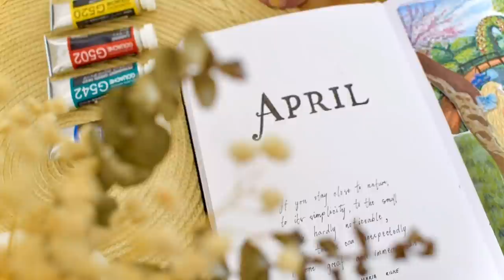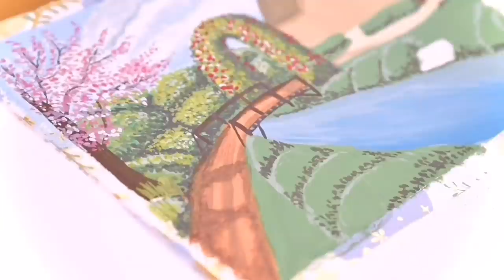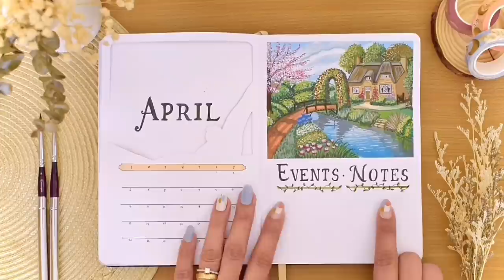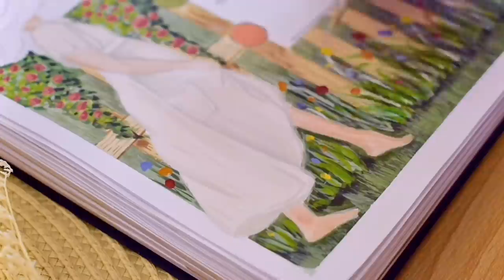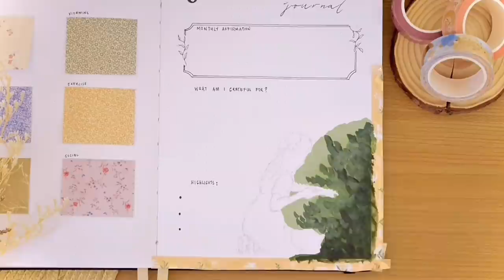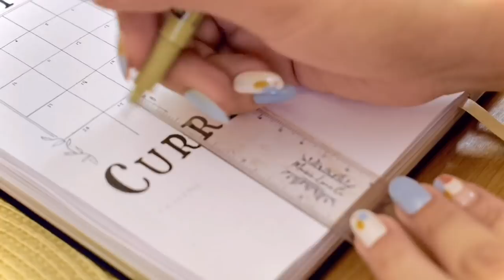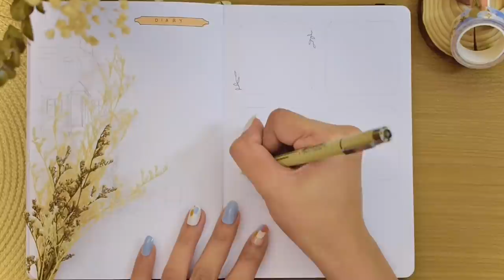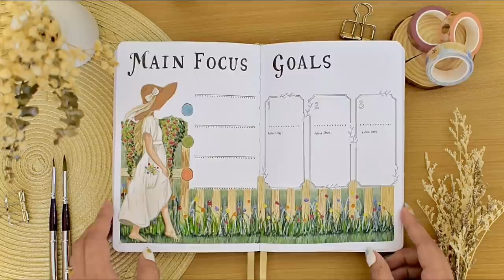PLAN WITH ME • April Bullet Journal Setup 2022 🏡 Spring Cottagecore Aesthetic Theme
Hi everyone!! Today I’m excited to show you my April 2022 Bullet Journal Plan With Me video! This month’s bullet journal theme is one of the most requested - Cottagecore! It’s also a theme I’ve had in mind for a while so I’m glad that finally, I was able to come up with this setup. I like to associate this theme with the season so we have more Spring vibes especially with the paintings!

I’m using gouache this time so I hope this inspires you to try this versatile medium as well and gathered some new bujo spread ideas from this April BuJo setup 💕

📱LET’S CONNECT!

sign up with this link to get 30 Days FREE music

00:00 Welcome To My April 2022 Bullet Journal Setup!
00:39 Cover Page 1 - Cottage By The Lake Painting
06:48 Events, Notes, Monthly Calendar
07:10 Cover Page 2 - Girl Sitting On A Tree
07:43 Quote Page
08:00 Main Focus & Goals Spread
13:05 Interactive Habit Trackers
13:55 Gratitude Journal
17:58 Content Planner & Socials Tracker
19:08 To-Do, Currently, & Playlist Dutch Door Layout
23:46 April’s First Weekly Spread
24:24 Weekly Spread Painting
28:14 April BuJo Setup Flip Through